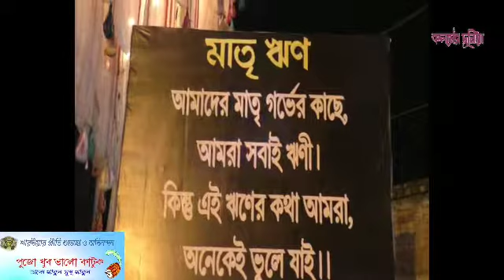হালিশহর বলাকা শিশু মহলের পুজো মণ্ডপটি সত্যিই অভিনব। তাদের এবারের থিম 'মাতৃ ঋণ'।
*হালিশহর বলাকা শিশু মহলের পুজো মণ্ডপটি সত্যিই অভিনব। তাদের এবারের থিম 'মাতৃ ঋণ'। পুজো উদ্যোক্তারা এর মাধ্যমে সামাজিক বার্তা তুলে ধরেছেন।
"মাতৃ ঋণ।  আমাদের মাতৃ গর্ভের কাছে, আমরা সবাই ঋণী। কিন্তু এই ঋণের কথা আমরা অনেকেই ভুলে যাই।" মন্ডপের বাইরে এমনই বার্তা উদ্যোক্তাদের*